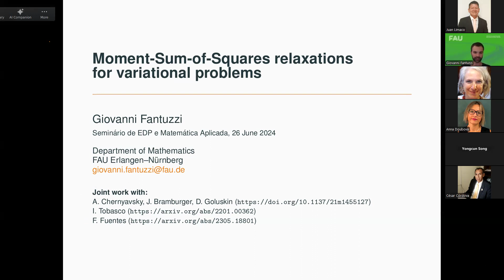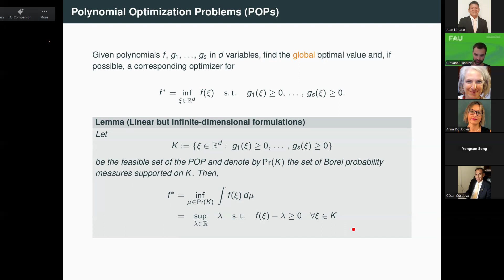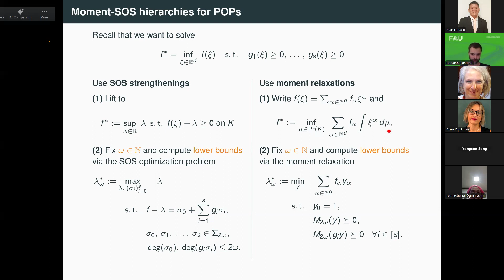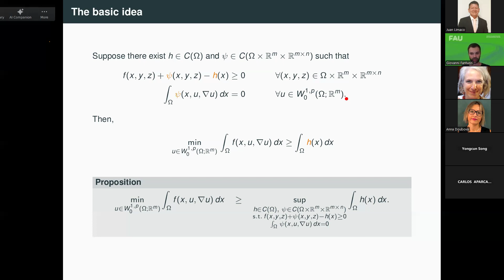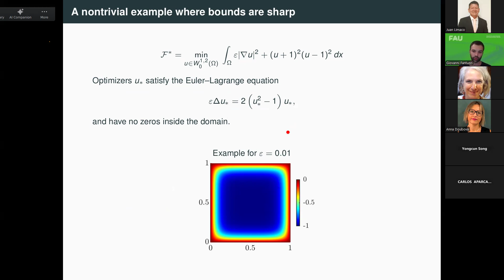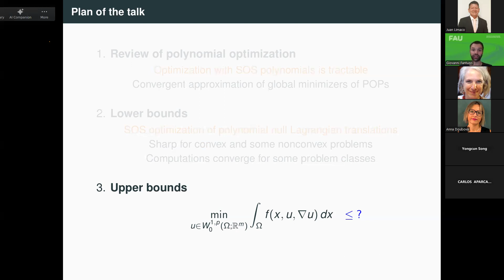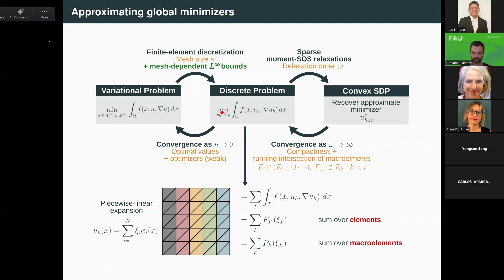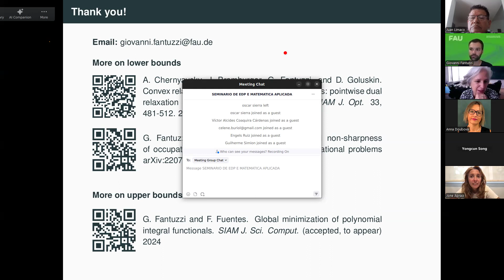GIOVANNI FANTUZZI -SESSÃO 96 SEMINARIO DE EDP E MATEMATICA APLICADA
Neste vídeo apresentamos a excelente palestra do professor Giovanni Fantuzzi Titulada:Moment-Sum-of-Squares relaxations for variational problems